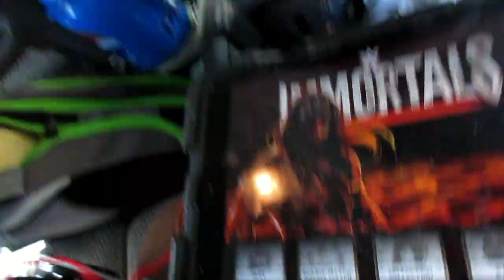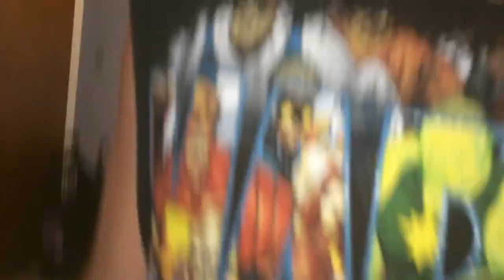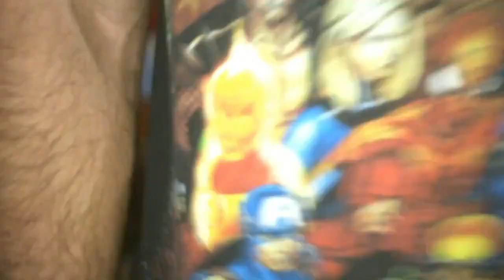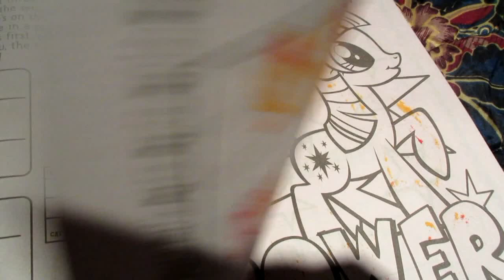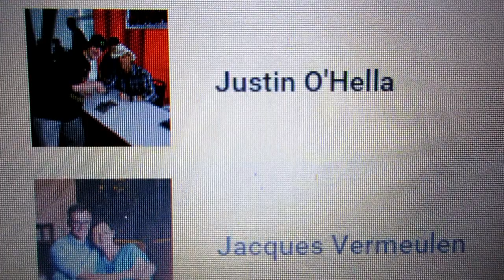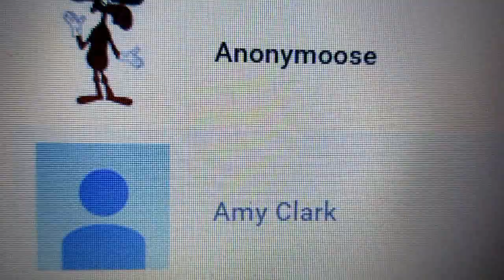Who Made you the Boss? (Daily #409)